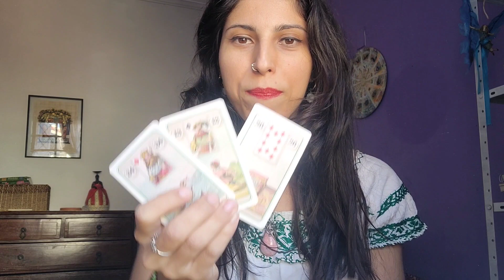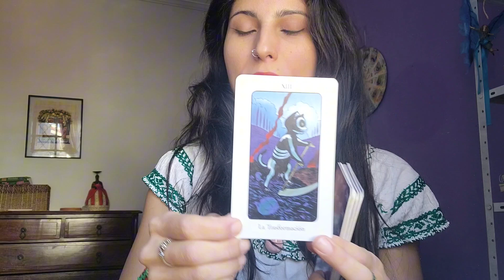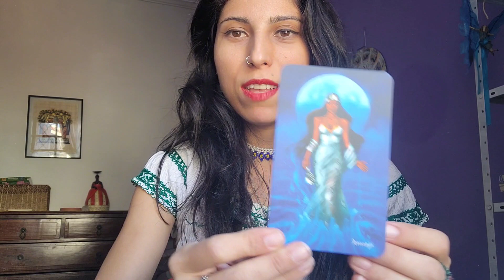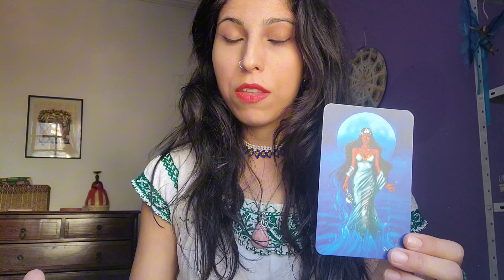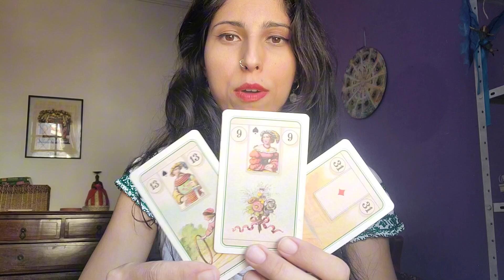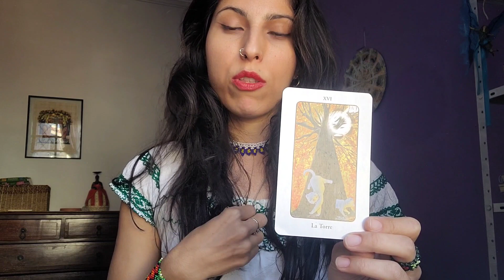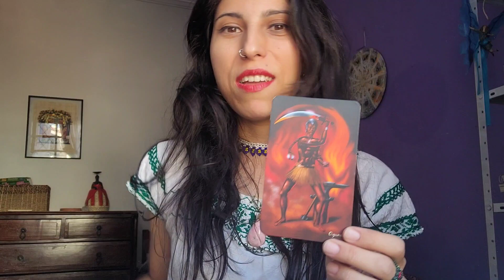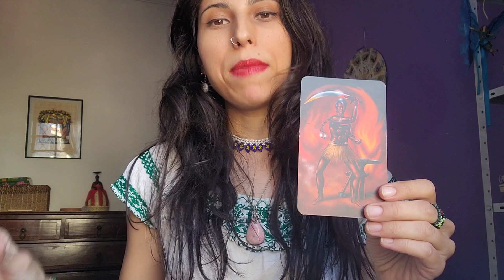FUTURO DA SUA VIDA AMOROSA💞 Especial Santo Antônio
FUTURO DA SUA VIDA AMOROSA
Sistemas utilizados: Baralho cigano- Lenormand, Tarot de los gatos-Alejandro Jodorowsky e Cartas dos Orixás
Meu nome é Muriel, te auxilio a se conhecer mais profundamente através do tarô, astrologia e numerologia.
Vamos fazer uma leitura? Entre em contato  (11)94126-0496 - Muriel

Links:
   / muastrotarot

Link para adquirir meu curso de Tarot de Marselha na plataforma Hotmart

Meu canal musical e de arte-educação aqui no youtube